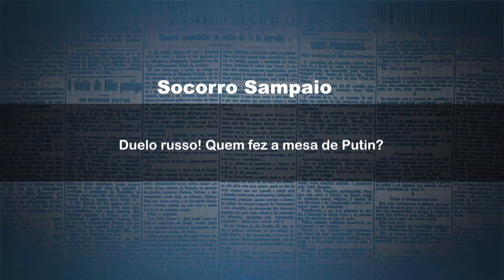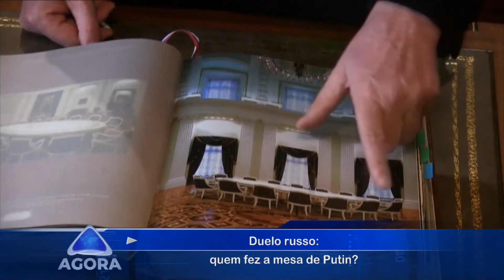Civis do Leste Ucraniano são evacuados para a Rússia. O clima é de extrema tensão